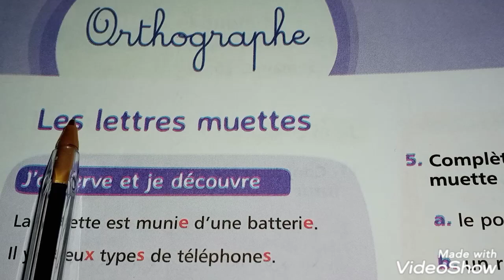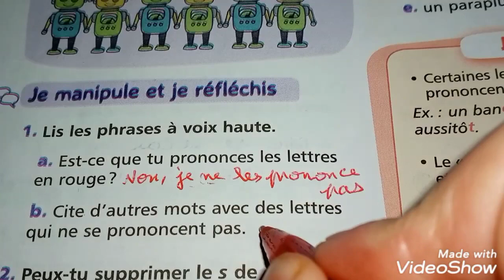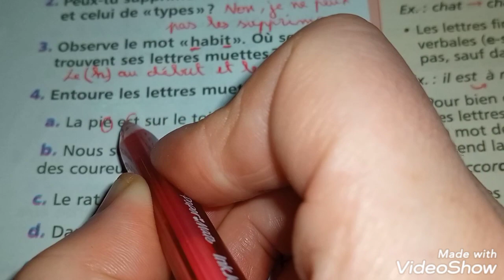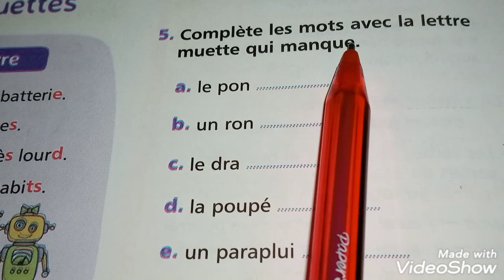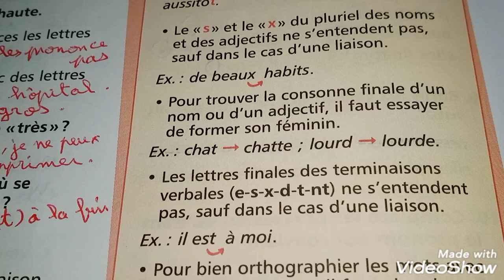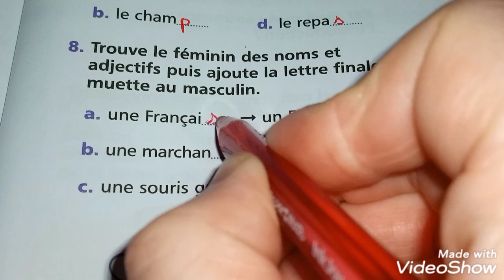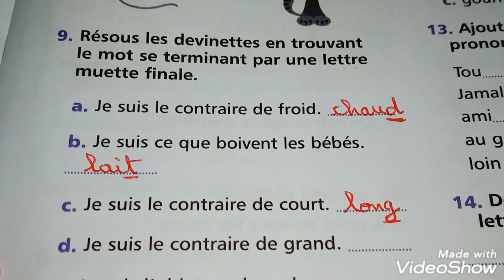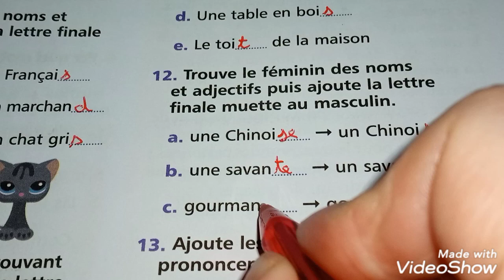5AEP mes apprentissage en français/page 176_177orthographe les lettres muettes